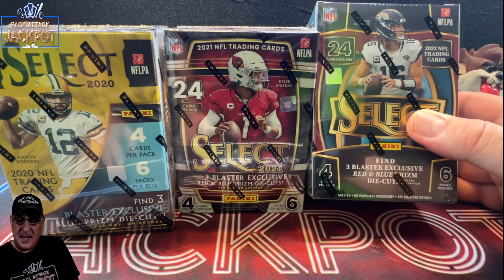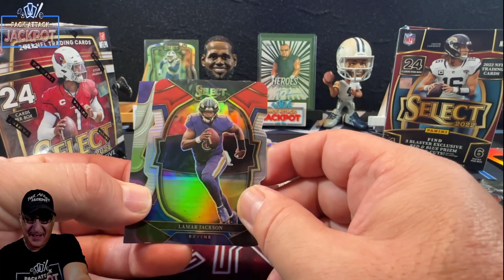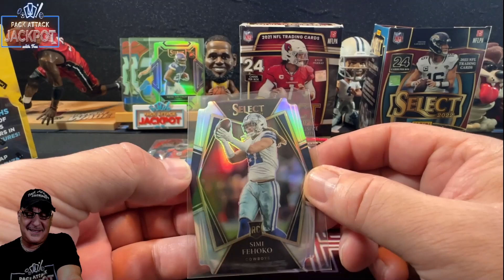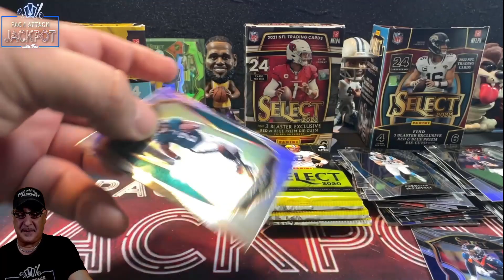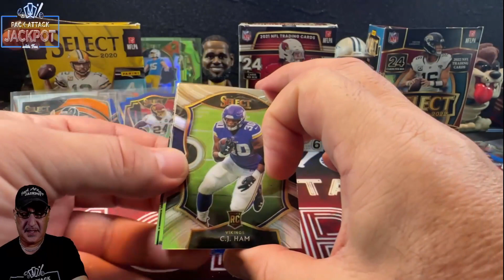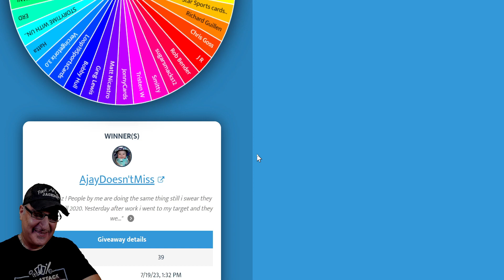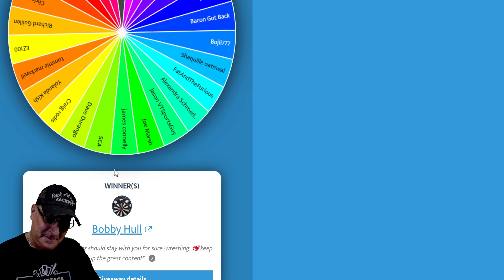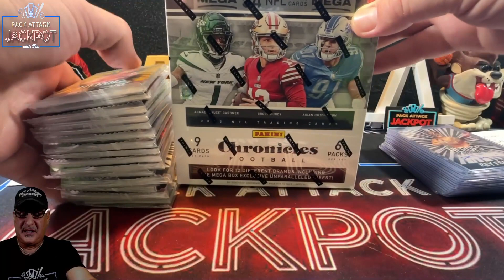*Flashback Look* at Select Football Past and Present 2020, 2021 and 2022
Welcome to the Pack Attack Jackpot. Today we are going Back To The Future. We will be ripping a 2022, 2021 and a 2020 Select Football Blasters. And today CHASE cards will beany Zebra from any box and the prize is for $100. The winner for the chase card giveaway is always picked from the comments of the previous video.  I will also be doing the drawing on next Mondays for the Chronicles Mega Box so make sure to comment in the Chonicles video.  I am also going to give away all the WWE cards to some of you from my WWE video today so watch till the end too see if you won. Good Luck everyone.  Lets jump into it... 1, 2 , 3... Lets Rip Baby!!! 😀

WWE Autos to pick from:
1) Rey Fenix
2) Michael Elgin
3) Rocky Romero
4) Erick Rowan
5) Tetsuya Naito
6) SABU
7) Kaleb Konley
8) Hirooki Goto
9) Bobby Fulton (Yellow)
10) Lance Archer (Yellow)
11) EVIL (Purple)
12) EVIL (Red)
13) Al Snow (Red)
14) Al Snow (White)
15) Ultimo Guerrero (Green)
16) Taiji Ishimori (Purple)

And the color packs you can choose from are:
White
Red
Green
Blue
Purple
Yellow

If you win a prize in my channel please Email or DM me on Instagram your address Both are in the description below. and click on the giveaway winner tab and fill in the form so I can get your address from there.

To get into the giveaways all you have to do is:
2) Like the video
3) Comment on the video. Even a Hello gets you qualified for the giveaway in the previous video... =)